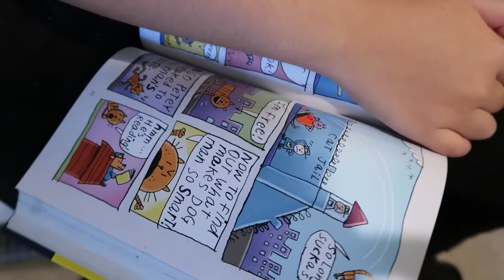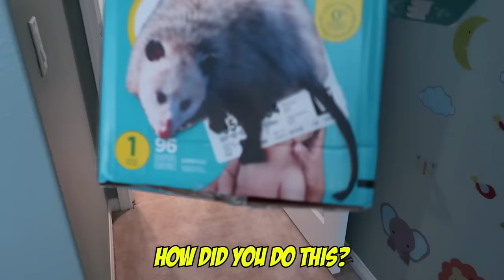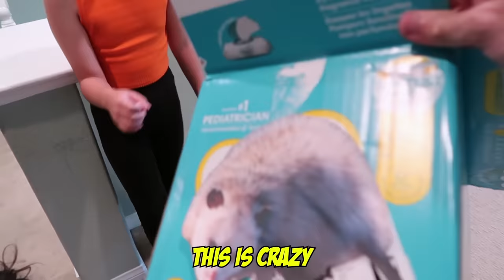We FOUND a Wild OPOSSUM in the BABY'S Nursery ROOM *SHOCKING* | Jancy Family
We FOUND an Wild OPOSSUM in The New Baby's ROOM!!

YEYEYEEE 👊🏻